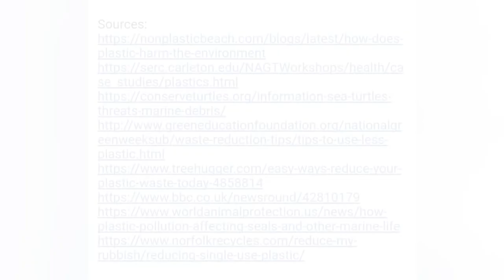Say NO to Plastics..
By Osbert Wang & Rayner Almeric
Grade 9

How to reduce plastic waste

There are hundred million tonnes of plastics in the ocean around the world including plastic bags, cups, bottles, plates and other types.

Plastics can affect living organisms. It contains toxic chemicals that increase the risk of getting diseases, including reproduction problems. It kills marine lives, terrestrial creatures as well as animals in the sky.

However, to reduce plastic waste, here are t
- Avoid using plastic containers and bags
- Stop using plastic straws; using metal straws instead
- Bring your own cup or bottle
- Stop eating chewing gums
- Bring your own bags
- Carry reusable water bottle
- Remember 3R: Reduce, Reuse and Recycle